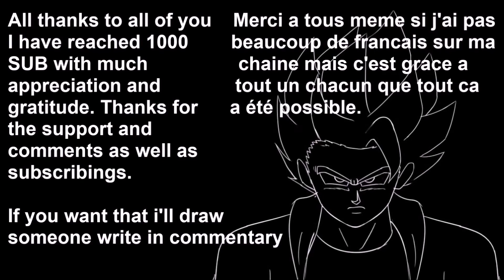SPECIAL THANKS :1000 SUBSCRIBERS I'M SSJ BLUE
Yo les gens video un peu special aujourd'hui
Merci pour tout. Thanks for all. Obrigado a todos